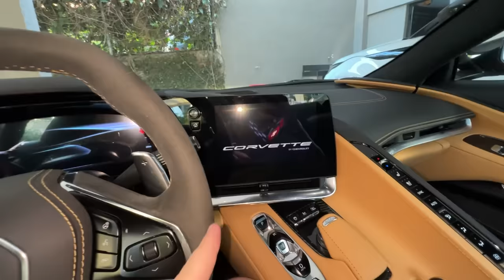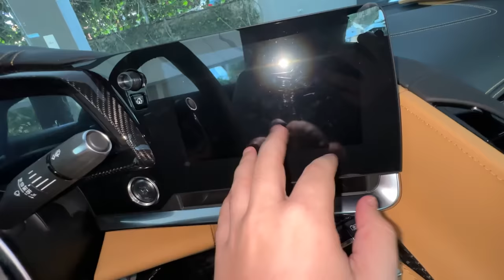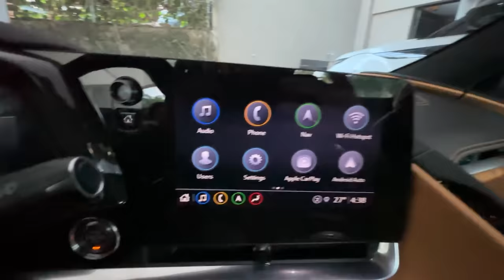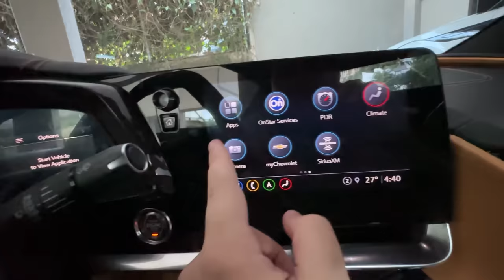O ENALDINHO ME PRENDEU NO CORVETTE DELE DE 2 MILHÕES!!